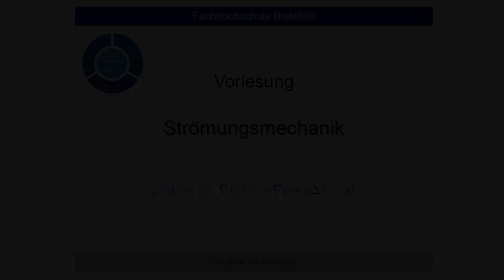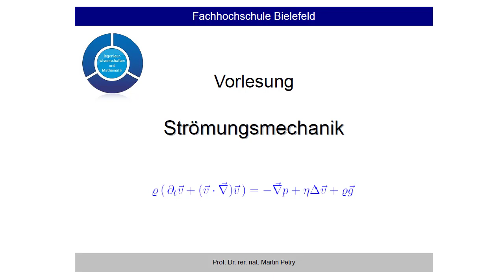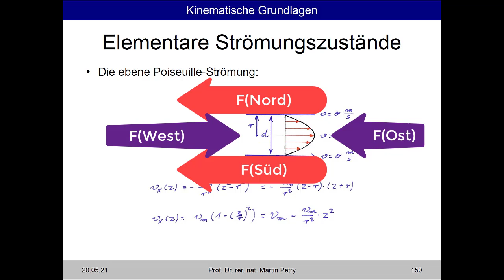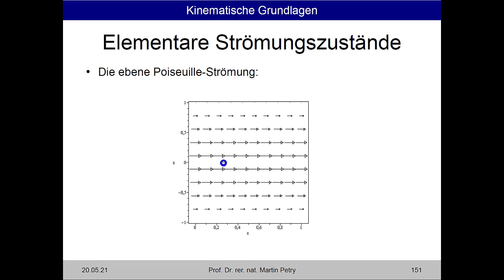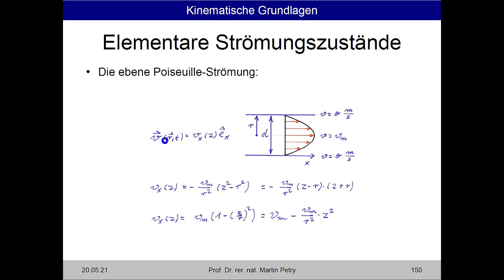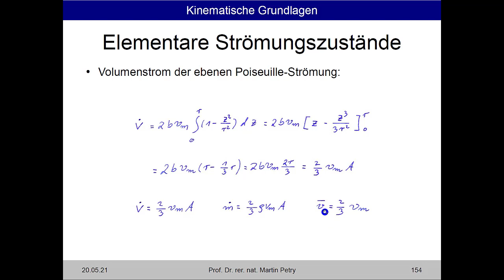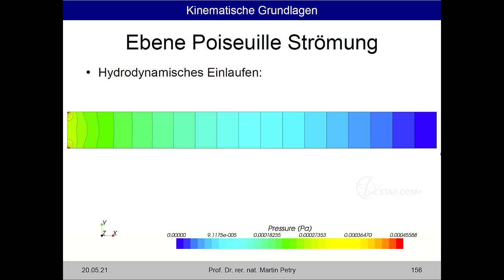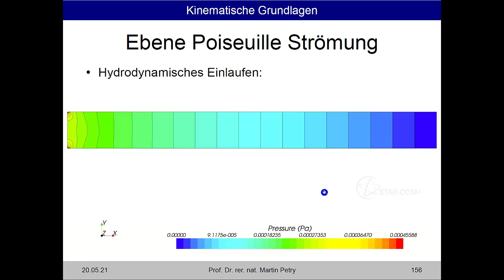Strömungsmechanik 10: Die ebene Poiseuilleströmung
Vorlesung Strömungsmechanik an der Hochschule Bielefeld. Die Vorlesung richtet sich an Ingenieure und Naturwissenschaftler.